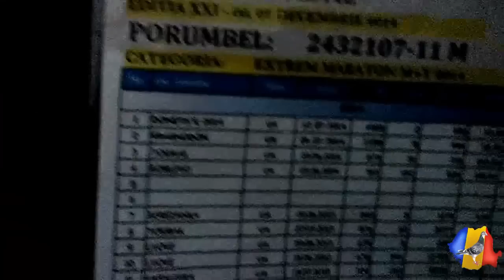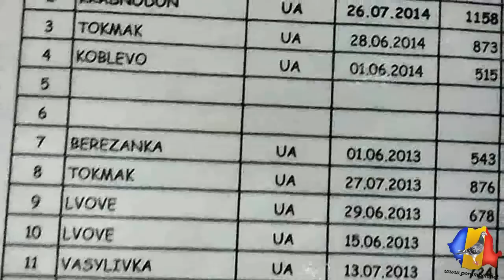Interviu DL Penescu Iulian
Montaj : Silviu Voinea